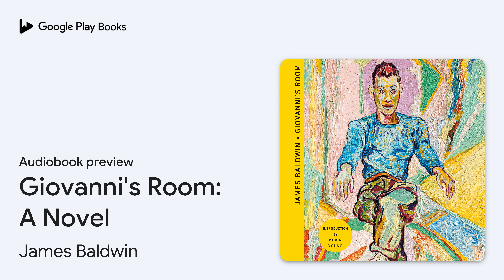Giovanni's Room: A Novel by James Baldwin · Audiobook preview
Giovanni's Room: A Novel
Authored by James Baldwin
Narrated by Kevin Young, Matt Bomer

0:00 Intro
0:03 Part Two
13:03 Outro

BOOK DESCRIPTION

James Baldwin's groundbreaking novel with a new introduction.

Giovanni's Room is set in the Paris of the 1950s, where a young American expatriate finds himself caught between his repressed desires and conventional morality. David has just proposed marriage to his American girlfriend, but while she is away on a trip he becomes involved in a doomed affair with a bartender named Giovanni. With sharp, probing insight, James Baldwin's classic narrative delves into the mystery of love and tells a deeply moving story that reveals the unspoken complexities of the human heart.

JAMES BALDWIN (1924–1987) was a novelist, essayist, playwright, poet, and social critic. His first novel, Go Tell It on the Mountain, appeared in 1953 to excellent reviews, and his essay collections Notes of a Native Son and The Fire Next Time were best sellers that made him an influential figure in the growing civil rights movement. Baldwin spent much of his life in France, where he moved to escape the racism and homophobia of the United States. He died in France in 1987, a year after being made a Commander of the French Legion of Honor.

AUDIOBOOK DETAILS

Language: English
Publisher: Penguin Random House Audio
Published on: August 27, 2024
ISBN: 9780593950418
Duration: 6 hr, 4 min
Genres: Fiction / African American & Black / General, Fiction / LGBTQ+ / Gay, Fiction / Literary